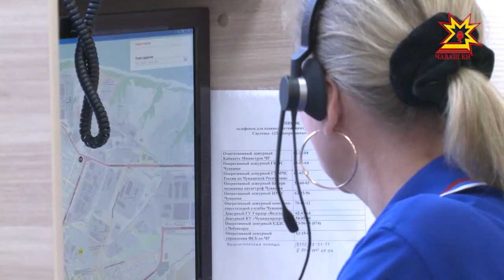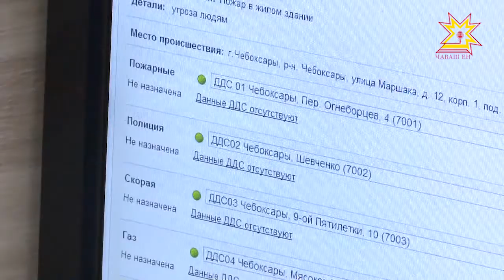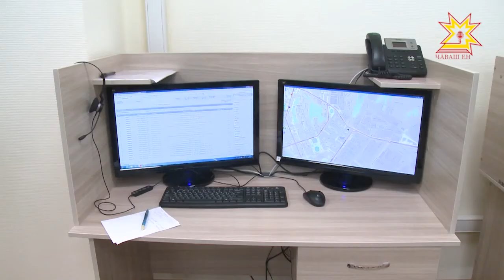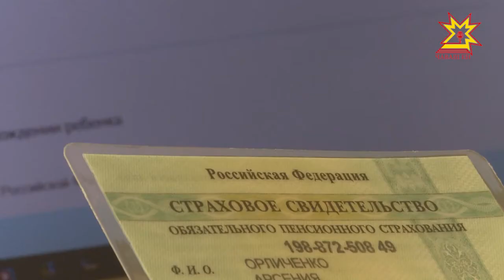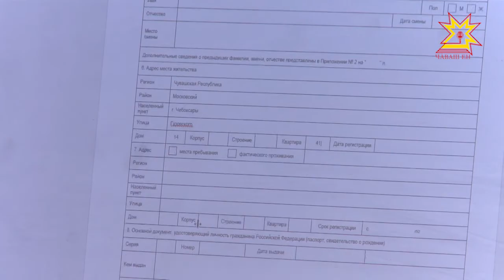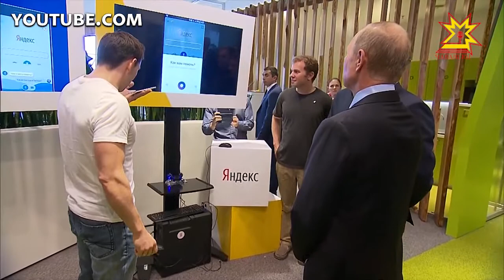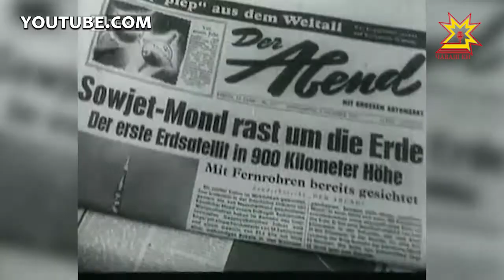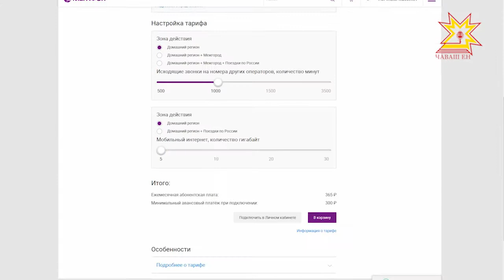IT не обойти. Выпуск 20.10.2017